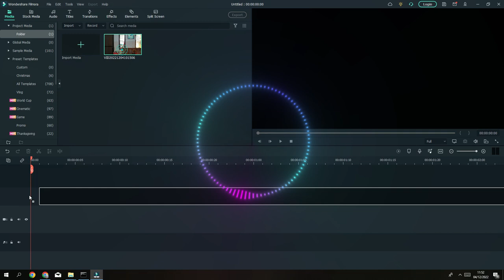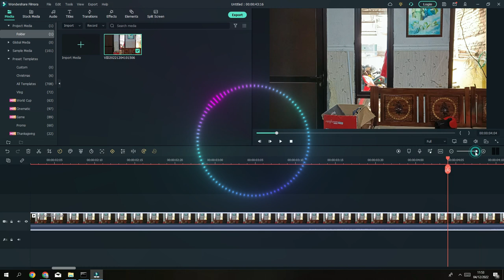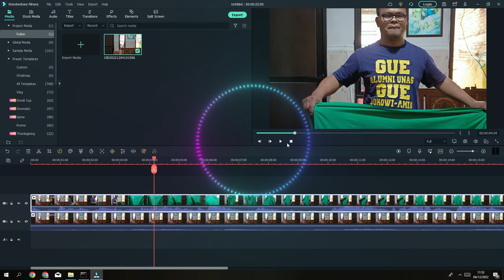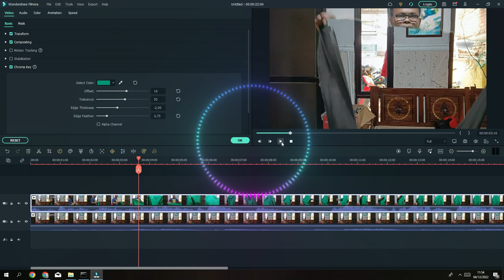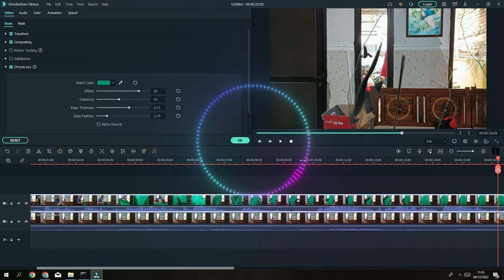TUTORIAL || CARA EDIT VIDEO KAIN TEMBUS PANDANG DENGAN FILMORA 11 😲⁉⁉ || KOK BISA YA 😲⁉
cara edit kain tembus pandang dengan filmora 11 , mudah dan gampang